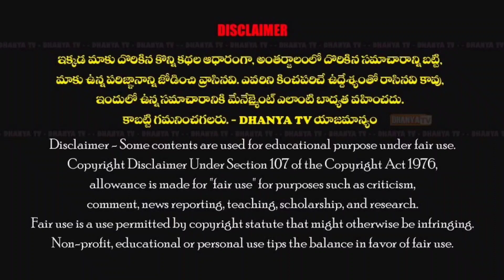కడప పెద్ద దర్గాను దర్శించుకున్న ప్రముఖ సినిమా హీరో మంచు మనోజ్